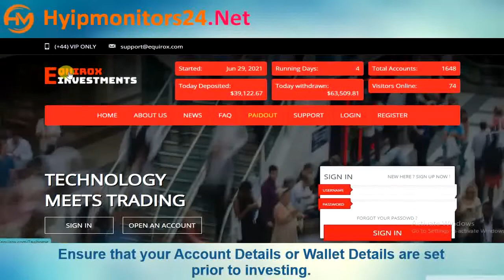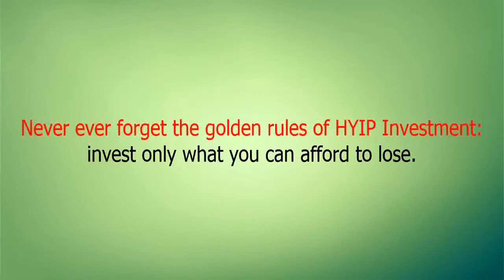equirox.com Paying or Scam Review Analysis